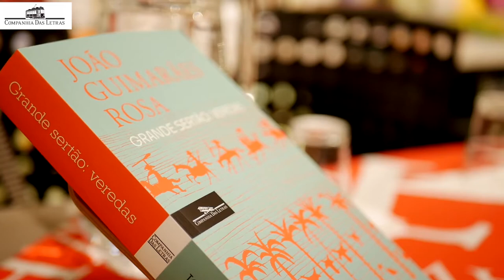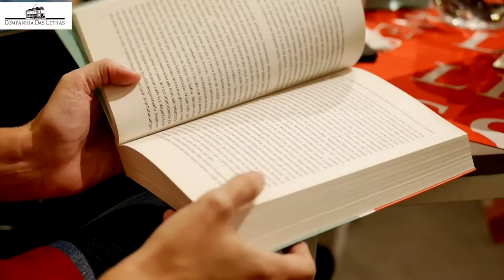Obra-prima "Grande Sertão: Veredas" ganha edição portuguesa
"Este é um destes livros que inventam a literatura." As palavras do ensaísta, poeta, professor e romancista brasileiro Silviano Santiago dá a ideia do peso de "Grande Sertão: Veredas" para a literatura lusófona. Apesar disto, só em 2019 a obra-prima de João Guimarães Rosa ganhou uma edição portuguesa, editada pela Companhia das Letras Portugal.

"Não é um livro que se possa dar um protocolo de leitura. Posso fazer isto com Machado de Assis, José de Alencar, até com Fernando Pessoa, mas não com esse livro", complementa Silviano Santiago, que teve como companhia no debate a crítica literária Isabel Lucas e a professora de Literatura Brasileira da Universidade Nova de Lisboa, Clara Rowland.

A BOOKER acompanhou o evento na Livraria da Travessa Lisboa, a convite da Companhia das Letras Portugal. Assista ao vídeo: